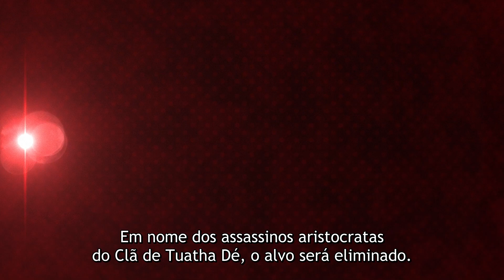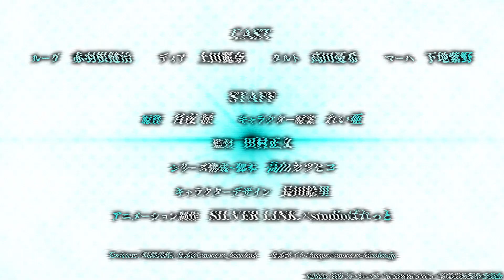The World's Finest Assassin Gets Reincarnated in Another World as an Aristocrat | TRAILER OFICIAL